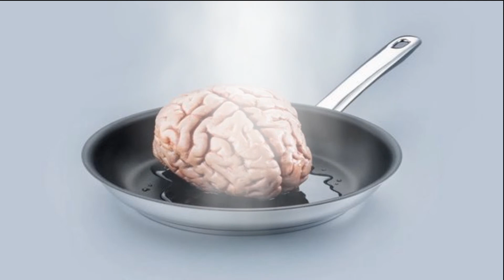К. Комаров & М. Борзыкин - Дым